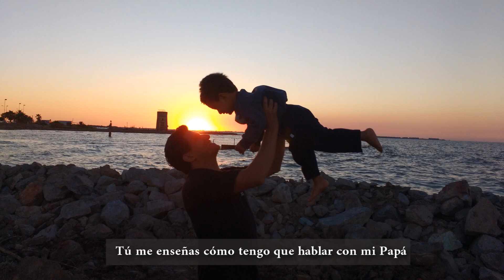Adulto pequeño - Sebastián Escudero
Letra ©, Sebastián Escudero.